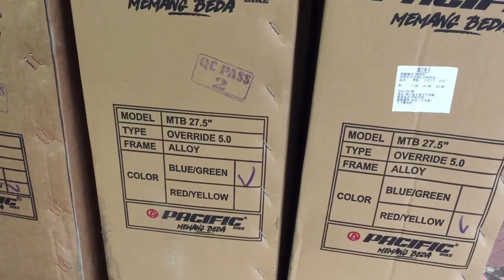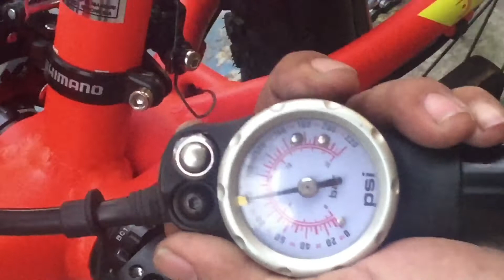SEPEDA MTB 27.5 FULLSUSP ***** PACIFIC OVERRIDE 5.0 HYDRAULIC REVIEW ULASAN TERBARU DES 2020 2021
Nama sepeda
Mtb 27.5 fullsus pacific override 5.0
Frame suspensi material alloy
GS SHIMANO EF 505 - 3x8SPEED
CRANK - SYTE HOLLOWTECH
Fork / garpu LOCK TRAVEL 100
Sistem Rem SHIMANO HYDRAULIC DISCBRAKE
REAR SHOCK - AIR SUSPENSION
Ban KENDA 27.5 x 2.20 kembang XC
Frame size hanya (satu) ukuran M setara 17,5 inch
untuk tinggi badan 165 sd 183cm
Mutu konsern
Bisa jadi buruan calon pembeli sahabat goweser PENCINTA FULLSUSP menengah nh.. tampak nya

MAU LIHAT CARA GAMPANG PINDAH KAN PEGANGAN REM HYDRAULIC KANAN KEKIRI ATAU SEBALIKNYA - KLIK LINK

Untuk melihat review / ulasan mtb pacific override 4.0 - klik/link dibawah ini

MAU LIHAT MTB 27.5 FULLSUS SELEVEL TYPE LAINNYA - KLIK LINK DIBAWAH INI

Lihat info cara pasang ulang sepeda mtb karena packing ulang kirim keluar kota ada di linkk dibawah ini

Dapat di cek  beli - juga di toko kami
Bikecity Olstore Tangerang Selatan
Di SHOPEE - TOPED - BUKALAPAK

Alamat toko off line
RUKO FORTUNE8
Blok FB no. B 09
Perum. graharaya
Pakujaya Serpong Utara 15324

RUKO CITRA RAYA
BLOK G 1/15 R
Perum. Citraraya
Dukuh cikupa 15710
Kab. Tangerang Banten
Info lengkap sepeda
Di instagram — Bikecity Olstore
Di Facebook. -  Bikecity Olstore
Wa 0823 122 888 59
Ikuti terus channel kami
Mengulas ringkas tuntas TERBARU
dan menarik
Buat Sahabat Goweser .
1 sepeda  info buat 5 juta Sahabat
Terimakasih
SALAM SEHAT TETAP SEMANGAT - CAU